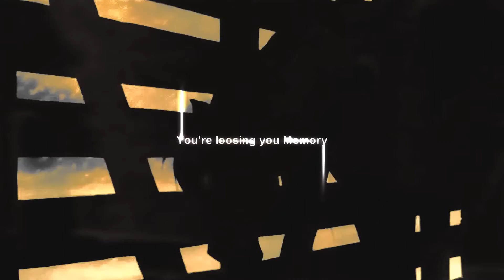Loosing Your Memory {AMV}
I am very satisfied to have this finished for you guys. ^^ I pray this video finds all of my lovely subscribers well, and I am always available to talk if this should not find you well.